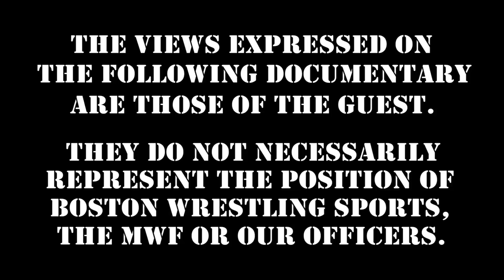Tony Atlas Shoots on Abdullah The Butcher Selling His WWE Hall of Fame Ring!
WWE Hall of Famer "Mr. USA" TonyAtlas Shoots on AbdullahTheButcher selling his WWE Hall of Fame Ring! Enjoy this Flashback, then stream hundreds of shoot interviews with early, ad free access to Wrestling Insiders while keeping wrestling legends WORKING

360 Main St.